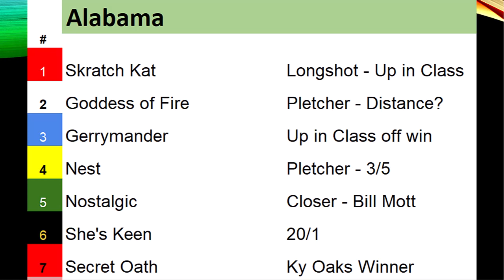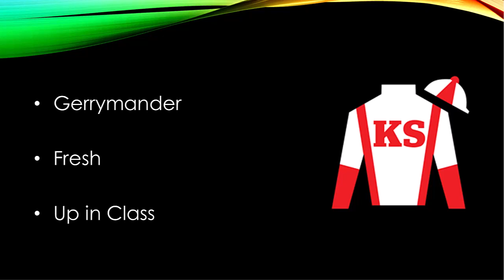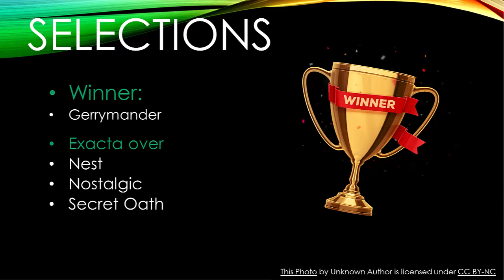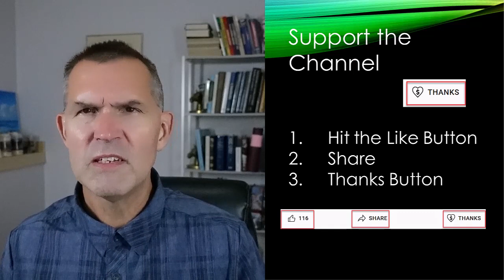Alabama Stakes 2022 Preview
Preview of the 2022 Alabama Stakes with Nest the CCA Oaks winners and Secret Oath the Kentucky Oaks Winner and Gerrymander the Mother Goose winner.